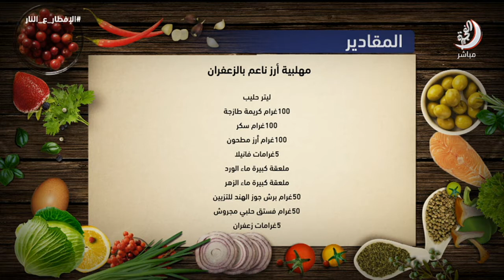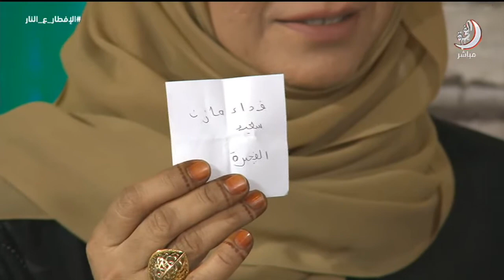برنامج إفطار على النار حلقة 4 تاريخ 20-05-2018 تلفزيون الفجيرة